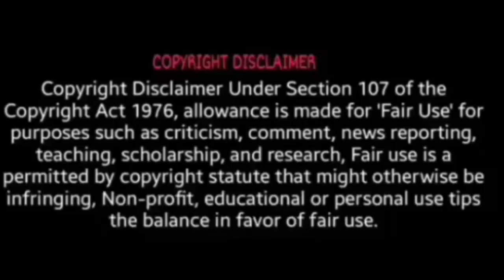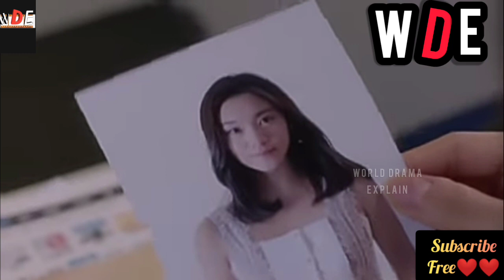Moonshine and Valentine Ep15 Fantasy romantic chinese drama| explained in Tamil|WORLD DRAMA EXPLAIN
Hiii Guys 💓

   This is Romantic 😍Fantasy Chinese drama
Moonshine and Valentine
 Cdrama ep 15 in tamil explanation | WORLD DRAMA EXPLAIN

Casting:
Johnny Huang as He lan Jing tin Victoria Song as Guan Pipi
Genre:. Fantasy, Romance, Alien, True Love , Friendship, Intimacy, Melodrama

Story recap

Guan Pipi of 24 yrs old is a young  reporter She Faces so many difficulties in life because of 1000 yrs old curse on her. That curse was the reason for all misfortune happening in her life.    He lan is an ancient sacred priest ,Literally an Alien from another planet Who came to helps  pipi recover from her curse and he is deity from other realms ,makes pipi realise that love is essence of life not any other thing in this world.

What happens to him in the end?Will pipi able to realise what true love means?
He lan why hide himself from other humans?
Is this  alien will  save pipi
From curse?
Revealed soon before the end of the episode...

WDE TamilvoiceoverbyAmala CDRAMATAMIL Chinesetelevisiondrama CDRAMALOVE CDRAMATAMILEDITS CDRAMATAMILVOICEVER CDRAMATAMILDUBBED Moonshineandvalentineexplainedintamil Moonshineandvalentine loveknot nightingaleloveknot moonshineandvalentinecdramatamilHope u all love it💓LIKE, SHARE & SUBSCRIBE💓Instagram and Valentine ep 1 and Valentine ep 2 and Valentine ep 3 and Valentine ep 4 and Valentine ep 5 and Valentine ep 6 and Valentine ep 7 and Valentine ep 8 and Valentine ep 9 and Valentine ep 10 and valentine ep 11 and valentine ep 12 and Valentine ep 13

WORLD DRAMA EXPLAIN (◠‿◕)
A must watch drama 💓

How it would be
Lets ✔️ check:-
Watch fully to get full drama Experience..

catch me through IG Insta

If you own this , anyone wants to remove this .. please inform me about it, I will remove it immediately
Please don't opt for youtube strike.I invest lot of time and effort to raise this channel ...so please consider before you take any action against this channel..!
Enjoy watching other Dramas ❤️❤️
The black devil and the white prince
Japanese movie Full story explanation in tamil

Go back couple Romantic new korean drama 2020 Full story explained in Tamil part-1| WORLD DRAMA EXPLAIN